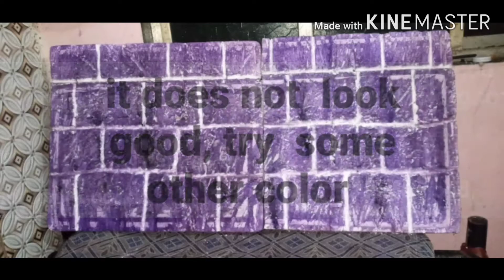How to make cheap aqurium background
Before putting the background
In the aqurium the fish and water
get out of the aqurium
And then put tha background
In the aqurium